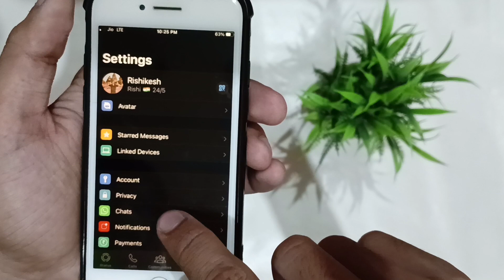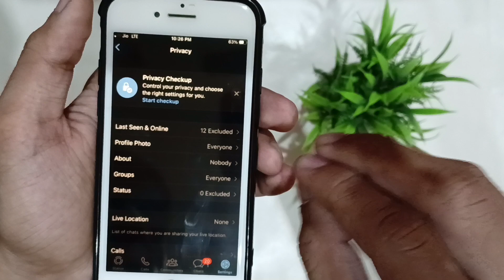App Lock For WhatsApp On iPhone | Free App Lock For iPhone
Hello friends
                        iis video mein main aapko bataunga ki aap kaise Apne WhatsApp ko lock kar sakte ho vah bhi kisi bhi iPhone mein To video Ko end Tak dekhna or agar video useful lage to video ko

Other Source to reach me directly
My Instagram I'd -

Your Quires

app lock for whatsapp on iphone

how to lock whatsapp on iphone 7

how to lock whatsapp on iphone 12

how to lock whatsapp on iphone x

how to lock whatsapp on iphone 6

how to lock an app on iphone 7

can whatsapp be locked on iphone

app lock for whatsapp in iphone

how to lock whatsapp on iphone xr

how to put lock on whatsapp iphone

how to lock whatsapp on iphone 8 plus

can you lock whatsapp on iphone

how to lock whatsapp on iphone

which app lock is good for iphone

how do i lock my whatsapp on my iphone

how to put a lock on whatsapp iphone

lock whatsapp on iphone

how to lock whatsapp without face id

app to lock whatsapp on iphone

apps to lock whatsapp

how to lock 1 app on iphone

how to use 3 whatsapp on iphone

how to have 3 whatsapp accounts on one iphone

how to lock app on iphone 7 plus

how to lock apps on iphone 7 with password

how to lock app on iphone 8 plus

how to lock apps on iphone 8 plus with password